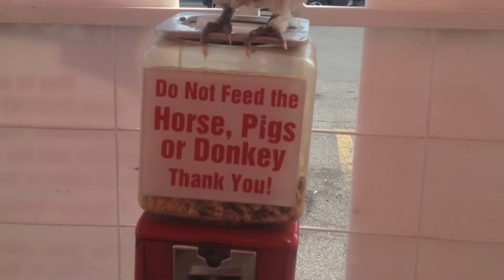Feed Me Lady music video - Great American Entertainment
We thought y’all might be missing our sweet Petting Farm animals as much as they miss you! We hope you enjoy this fun throwback video filmed and produced by the Great American team — adults, kids, and animals! We look forward to seeing y’all again at your local fairs, rodeos, and events! In the mean time if you make it out to Texas look us up!! Incredible things are happening here at Great American Lone Star Ranch!